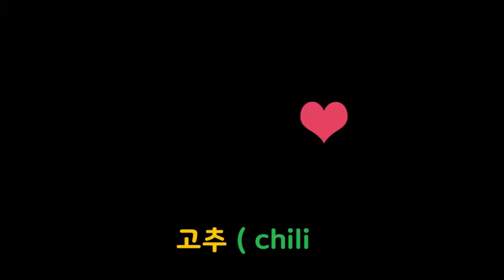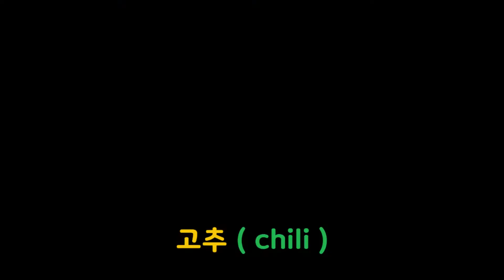야채이름 한글 영어로 배워보기 !! 감자 피망 고구마 무우 고추 호박 파프리카 vegetables name in English Korean